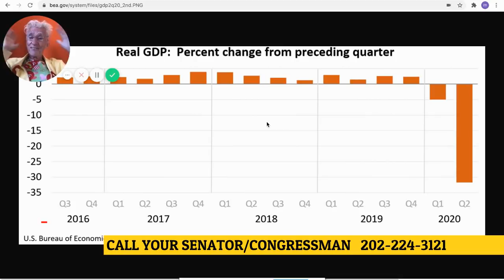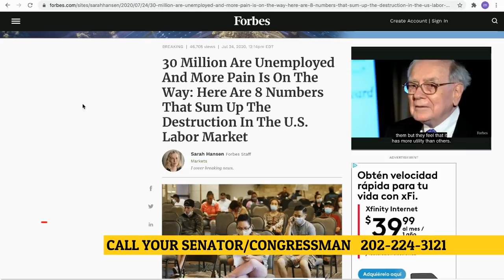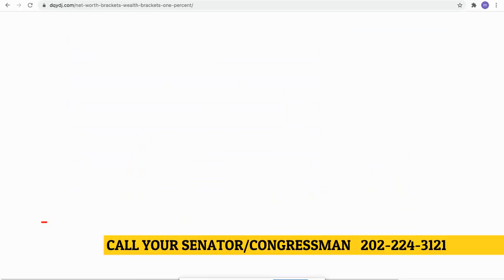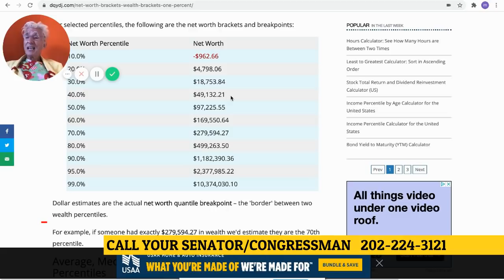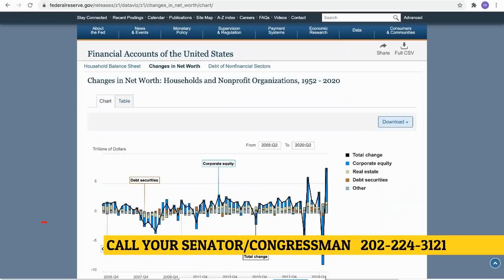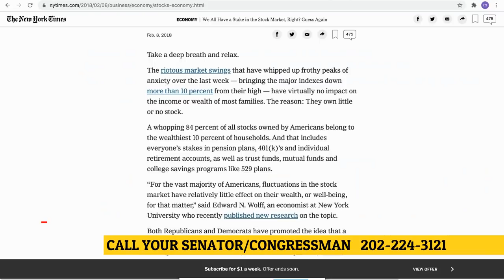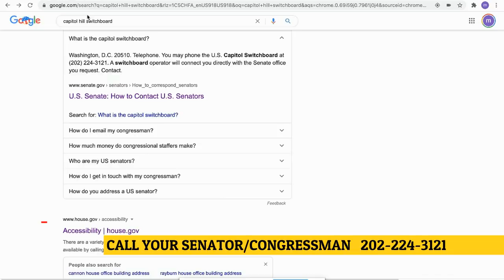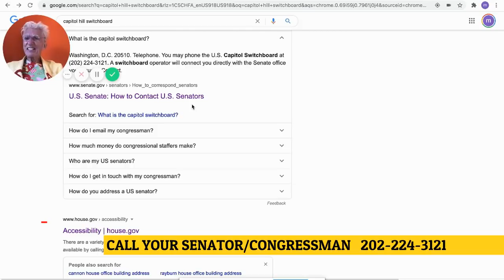Call This Number To Get Your 2nd, $1,200 Stimulus Check...202-244-3121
Matthew Lesko